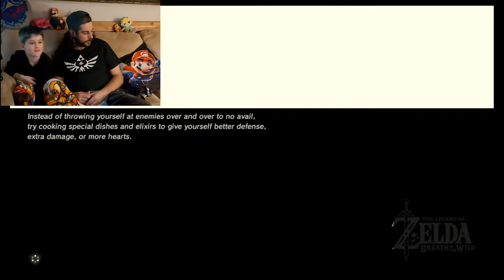Oliver and Dad play Zelda Breath of the Wild - Episode 7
Hey you all out there! Welcome back to another video in our Zelda BOTW series! Join us as we navigate the great land of Hyrule! Thank you all for any and all support! Team Yeet With Me.